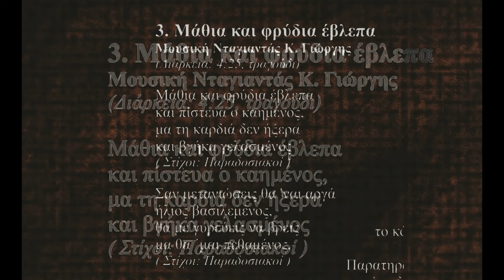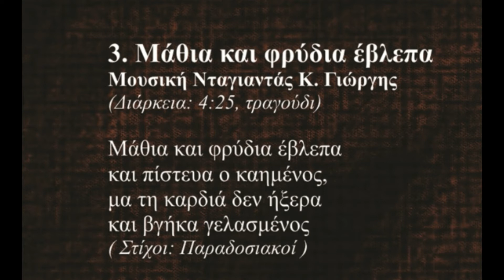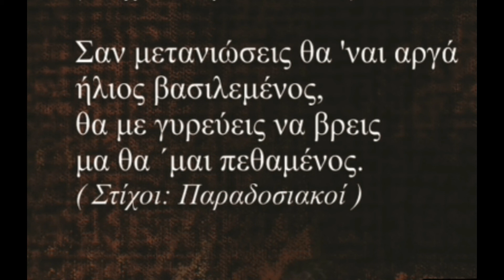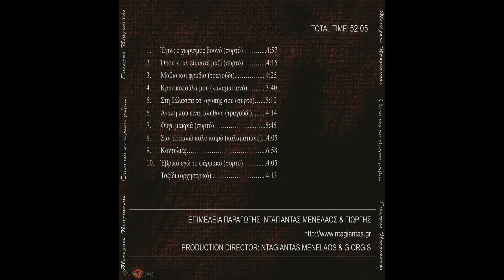Μάθια και φρύδια (Official Release ©) -- ΝΤΑΓΙΑΝΤΑΔΕΣ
Από την δεύτερη δισκογραφική δουλειά του Μενέλαου & Γιώργη Νταγιαντά με τίτλο " Όπου & αν είμαστε μαζί".

Μουσική: Γιώργης Νταγιαντάς
Στίχοι: Παραδοσιακή

Lyrics

Μάθια και φρύδια έβλεπα και πίστευα ο καημένος,
μα τη καρδιά δεν ήξερα και βγήκα γελασμένος.

Σαν μετανιώσεις θα ναι αργά ήλιος βασιλεμένος,
θα με γυρεύεις να με βρεις μα θα 'μαι πωθαμένος.

👉Το τραγούδι είναι κατοχυρωμένο και διαχειρίσιμο από την "Πύρηχος Production". Απαγορεύεται η μεταφόρτωση και η αναδημοσίευση του.